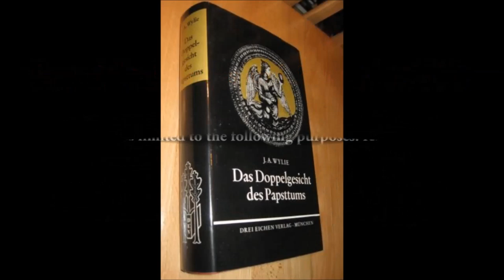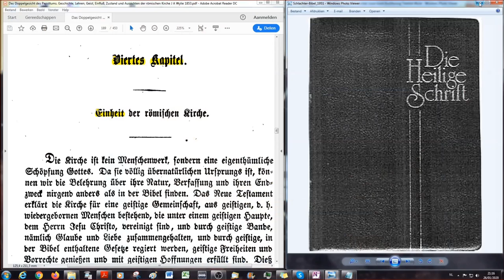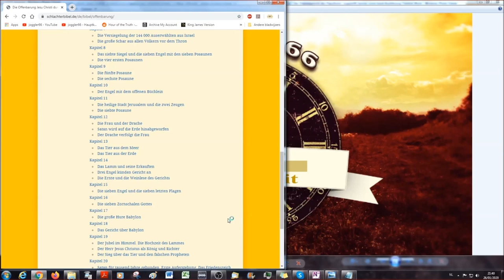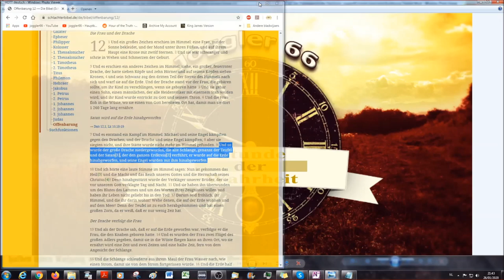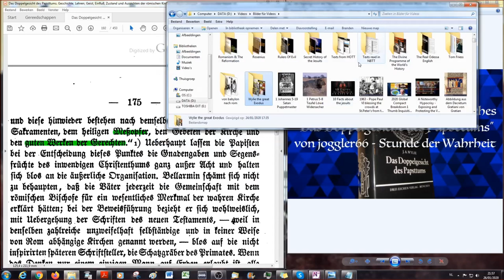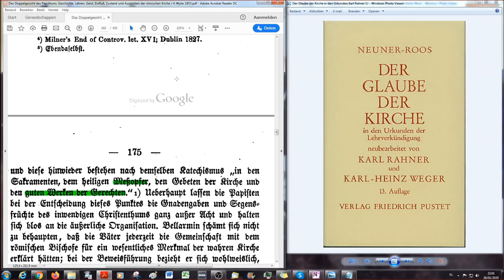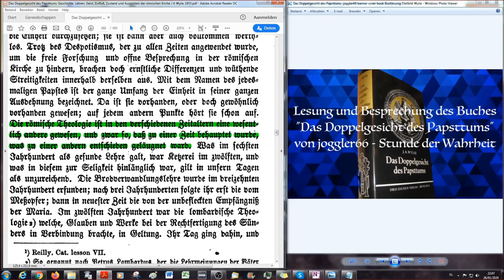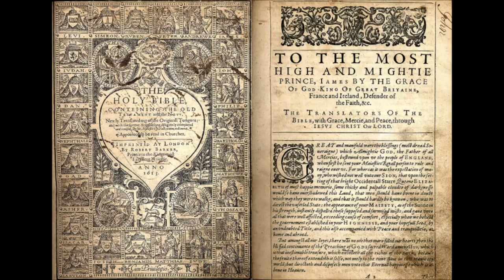Wiedergeboren, was ist das? & Einheit der römischen Kirche DDGDP #21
Aus dem Katechismus der römisch katholischen Kirche hier Punkt 100 im Deutschen Original:

Das Buch wird gerade digital überarbeitet und steht in Kürze auch in lateinischer Schrift zur Verfügung in meiner Bibliothek.